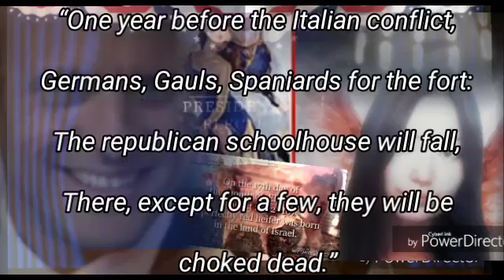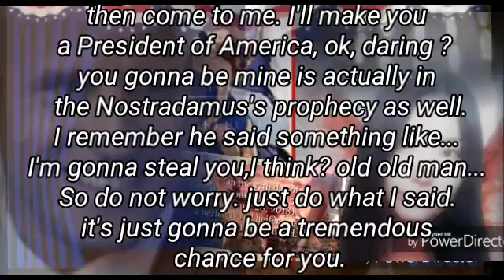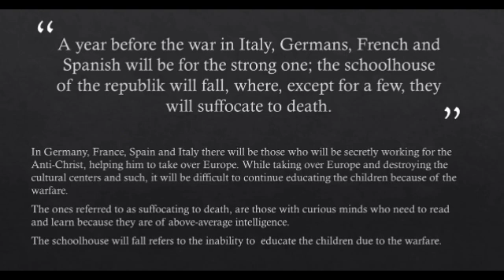Nostradamus Emmanuel Macron taking down prophecy